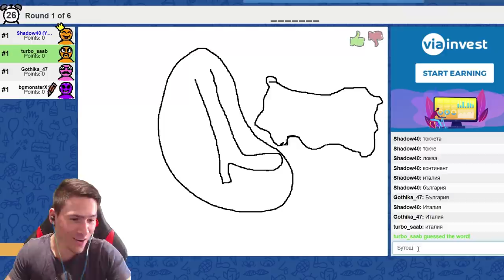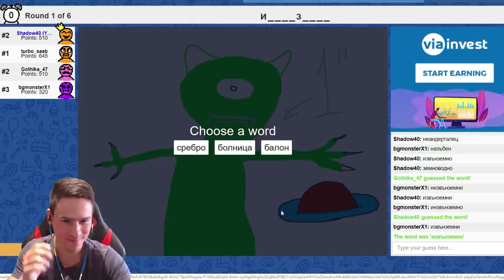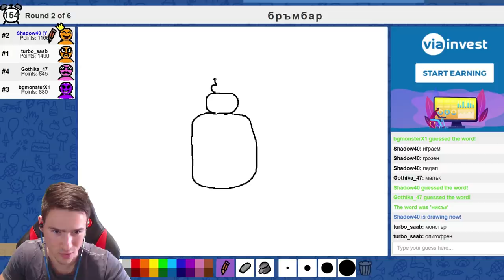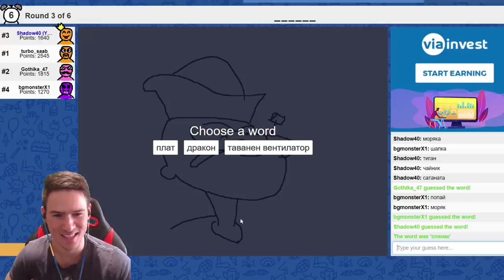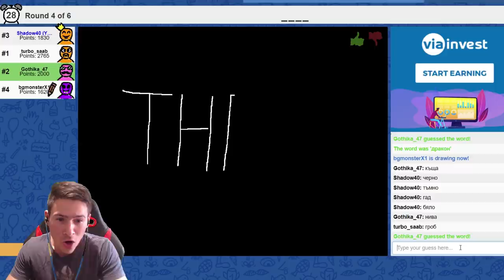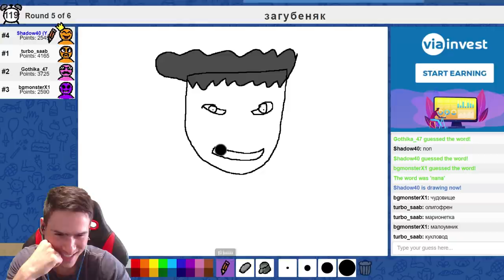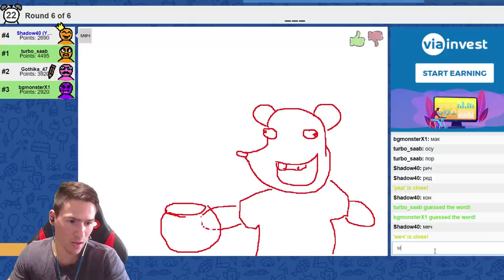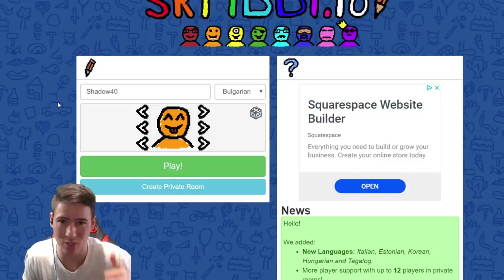Аз в Бъдеще